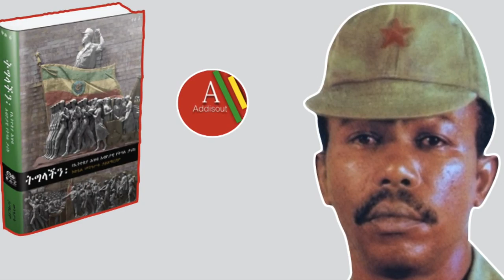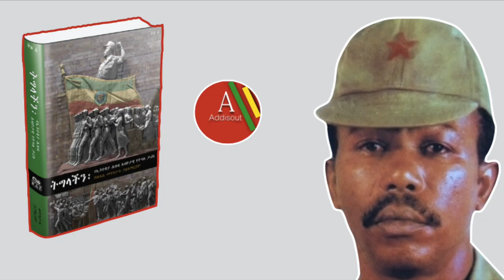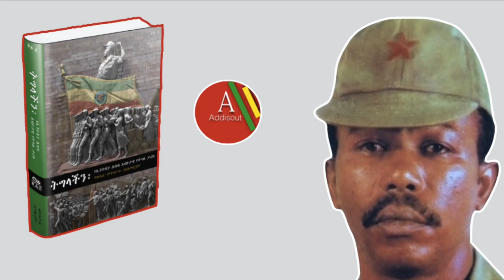Ethiopia: መረጃ - በምጨረሻዋ ስልጣን ቀንህ ምን ታዘብኩህ ?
Ethiopia: መረጃ - መንግስቱ ሃይለማሪያም ዛሬ ግንቦት 13 የኮበለሉበት ቀን ሲታወስ | Mengistu Haile Mariam Speech | Eritrea | Meles Zenawi | Abiy Ahmed | Haile Mariam Desalegn | Haile Selassie |